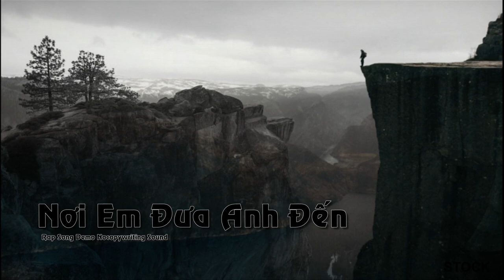Nơi Em Đưa Anh Đến, Rap Song Demo Nocopywriting Sound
noi em dua anh den, rap song demo nocopywriting sound
Đây là bản sáng của Ns Mười Đào, Bản này chỉ là một bản thử vì tài năng có hạn nên chúng tớ chỉ có thể làm được đến đây!
Nếu bạn nào muốn sử dụng lại nó, và làm lại nó xin hãy lấy nó một cách tự do và hoàn thiện nó hơn nhé!
.Lyric.
Khi ánh sáng mặt trời chiếu qua, em bước tới anh thấy đôi mắt ấy như là. Đang giấu giếm e lệ ngay từ lần đầu tiên, yêu em vì thấy em   đậm nét dịu hiền, anh chưa gặp ai đẹp trắng ngần tuyệt như e  m, môi em sơn tô đỏ  đã nói lời làm quen, em nói em đôi mươi đang đi tìm một người, và khi đứng ngắm  em cười anh thấy lòng rất vui! Em gửi lại chút tình a nghĩ  mình hạnh phúc! Dáng đi thật   cao em bước vào tim anh. Anh giữ cảm giác ấy cho tận bây giờ. Cứ ước mơ cuộc đời anh sẽ mãi có em

Em bên cạnh người đó đã nhiều năm chăn gối, có một cháu trai còn anh vẫn đơn côi, nhiều khi ngồi nhìn lại kể thấy mình cũng tội, mẹ anh vẫn thường hỏi sao ngày ấy không lấy em. Nhưng mẹ anh đâu biết anh trong lòng rất thẹn. Người đó vừa xuất hiện, em đưa tay từ bỏ,
Cuộc sống anh hôm nay chưa có mấy đổi thay. Còn em hạnh phúc vậy sao nhớ đến ngày ấy! Đứng ngắm hoa rơi rụng anh thấy lệ mắt cay. Mây mù giờ giăng lối ai đi về trốn này. Thế gian này có lẽ sẽ có người thay em, Sẽ đưa a thoát khỏi nơi em đưa anh đến. Nơi người ta ăn vã mà anh thì đói mèm. Anh như một thằng nhóc đứng ngơ ngác chết thèm!

Trái tim lại đau khi mắt anh nhìn thấy, em bên cạnh người ấy hạnh phúc thật là vui. Mà a cứ đơn côi nền  thấy mình rất tủi.
E chẳng hề để ý và quan tâm anh nữa. Nhưng a vẫn thế này kể từ ngày e bước qua. Trong lòng nhiều đau đớn một mình mang vậy
Đứng nhìn những ngày này trôi qua thật lãng phí. Nhưng a biết làm gì khi mà không có em.

Anh đánh mất tuổi trẻ vì   phạm một lỗi sai. Là để em ra đi xa khỏi đời anh mãi.cơn đau này thắt lại. Trái tim anh sợ hãi. Anh ước mơ ngày mai sẽ có người xuất hiện. Sẽ đưa anh thoát khỏi nơi e đưa anh đến. Nơi người ta ăn vã mà a thì đói mèm. Anh như một thằng nhóc đứng ngơ ngác chết thèm…

Đào Tạo SEO - QC Google Ad:
Học Tiếng Anh Mất Gốc Đến Hoàn Thiện:
Học Chơi Đàn Guitar Acoustic:

✚ Vlog:
✚ Guitar Solo Finger Style:

or
►Chủ Tài Khoản: Lê Văn Lộc
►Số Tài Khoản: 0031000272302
►Swift Code: BFTV VNVX
or
►CTK: Lê Văn Lộc
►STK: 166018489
►Swift Code: ASCBVNVX